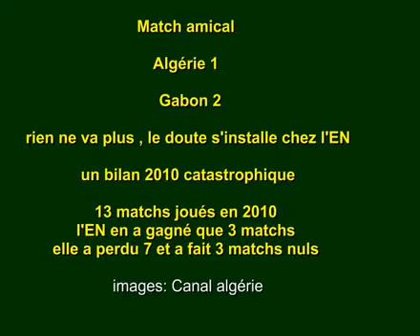[ Amical | Algerie 1-2 Gabon](11.08.2010) Le Résumé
Les buts gabonais ont été inscrits par Daniel Cousin (35e) sur une passe d'Eric Mouloungui et par Pierre-Emerick Aubameyang (65e) sur un centre de Daniel Cousin